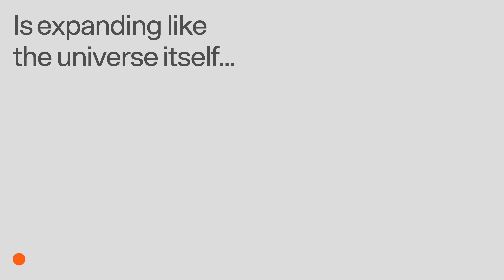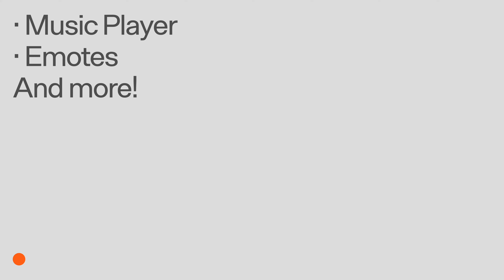C-Smash VRS - Official Massive Update Trailer